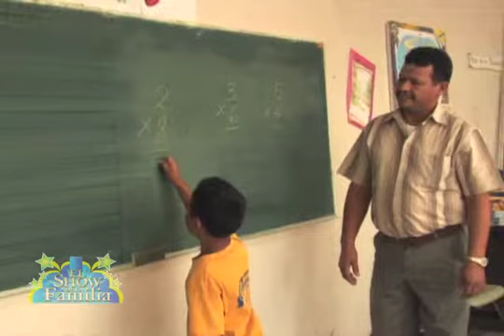DIA DEL MAESTRO